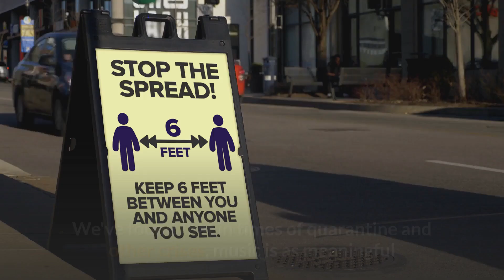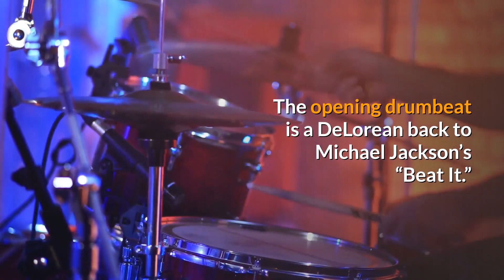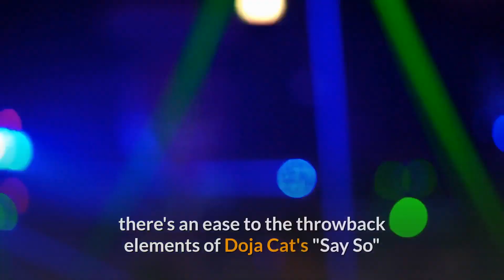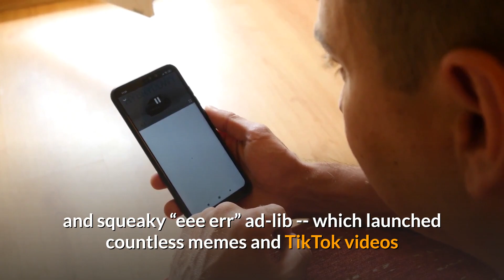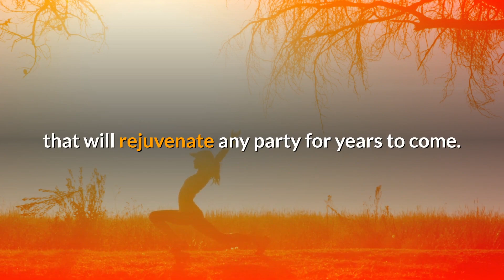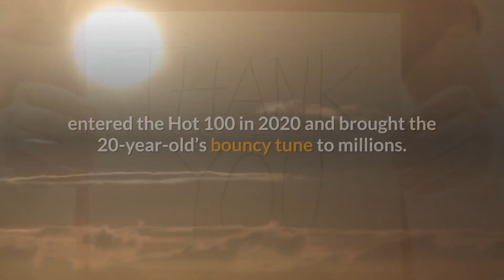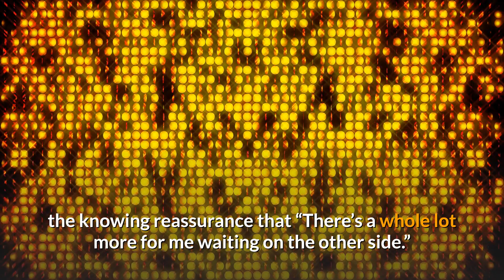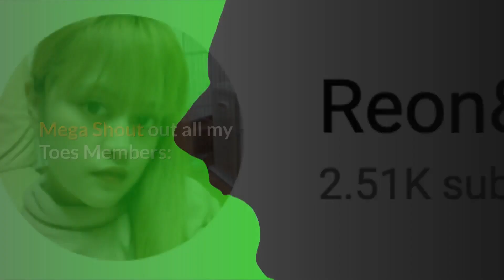QVid Vlogs: The Top 15 Songs of Billboard 50 Best Songs of 2020 so far